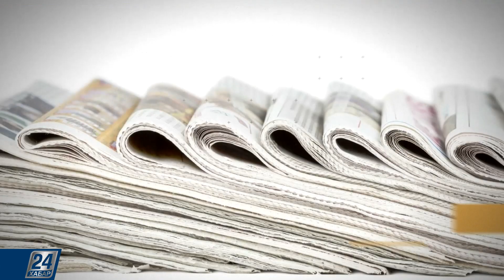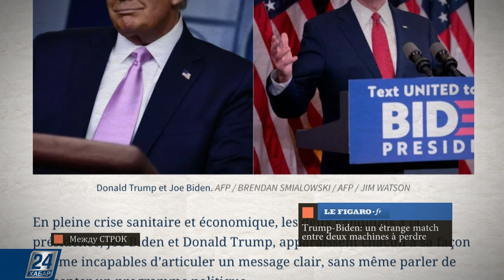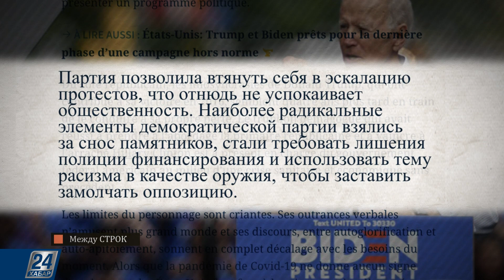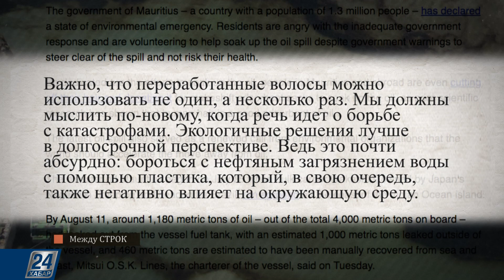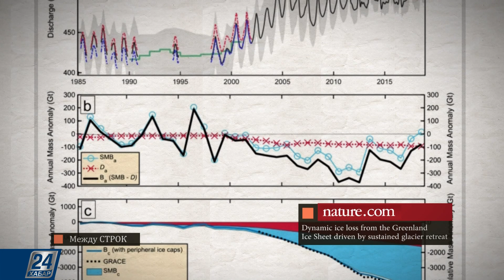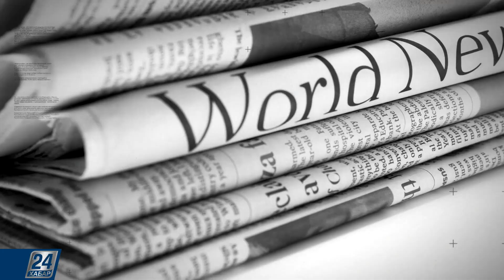Сумеет ли Ливан восстать из руин? | Между строк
Из материалов зарубежной прессы:

- Сумеет ли Ливан восстать из руин?

- Предвыборную гонку в США между Дональдом Трампом и Джо Байденом назвали соперничеством двух проигрышных машин;

- Жители Маврикия пытаются остановить нефтяное пятно с помощью собственных волос;

- Ледники Гренландии прошли точку невозврата.